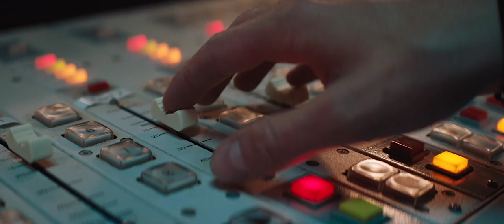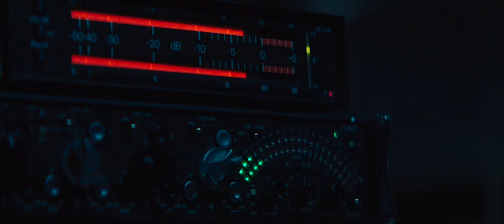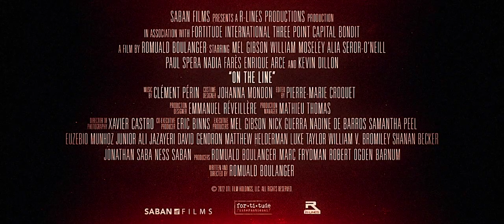On The Line Trailer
Trailer for new Mel Gibson thriller On The Line.  Late night radio host of hit program On The Line takes a call from a man claiming to be holding the host's family hostage.  Really good, intense situations, we liked.  Enjoy the trailer.